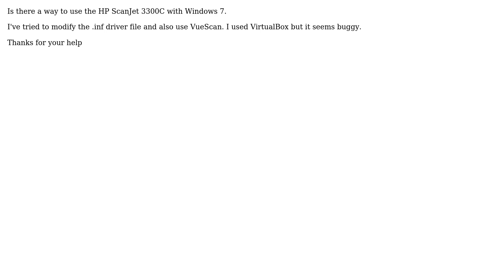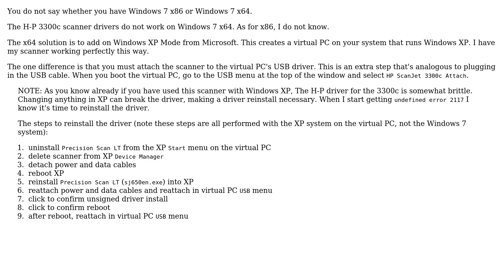Windows 7 and HP ScanJet 3300C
With thanks & praise to God, and with thanks to the many people who have made this project possible! | Content (except music & images) licensed under CC BY-SA | Music | Images & others | With thanks to user MetaEd user Hennes user Anonymous and the Stack Exchange Network Trademarks are property of their respective owners. You are responsible for your own actions.